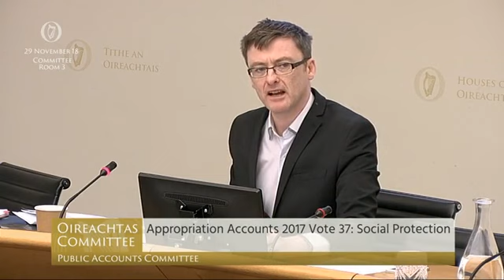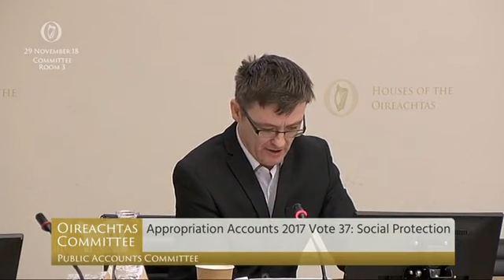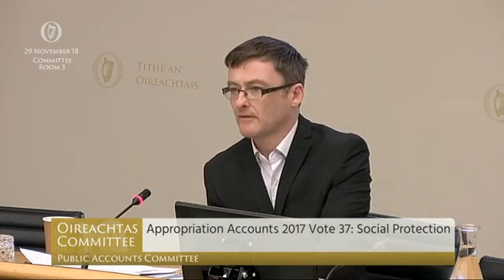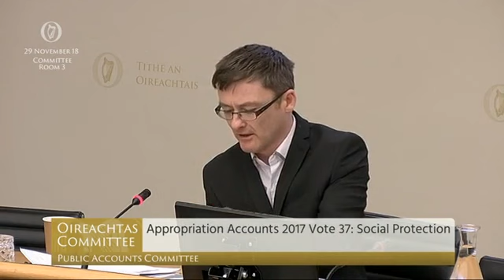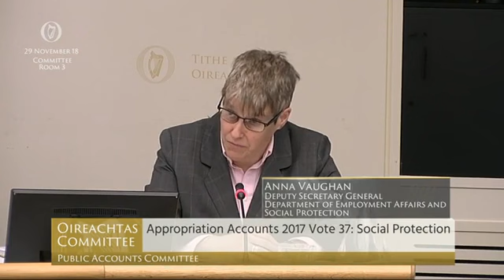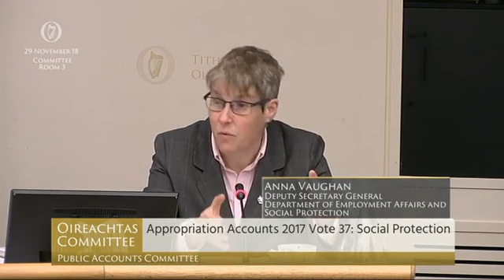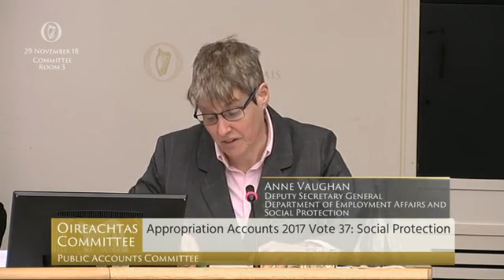Committee of Public Accounts - 29.11.2018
TDs:
Bobby Aylward
Peter Burke
Shane Cassells
Catherine Connolly
David Cullinane
Pat Deering
Alan Farrell
Seán Fleming
Alan Kelly
Marc MacSharry
Catherine Murphy
Jonathan O'Brien
Kate O'Connell